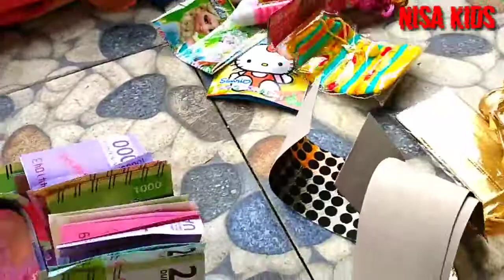KOTAK SURPRISE.. DAPAT UANG BANYAK BANGEEETTT 🤑💵💸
Assalamualaikum teman-teman
Kotak surprise nya seru bangettt.
Hadiah nya ada mainan, uang jangan, tali emas, dll

Yuks tonton keseruannya

Wassalamualaikum